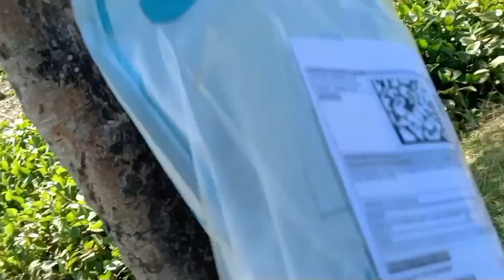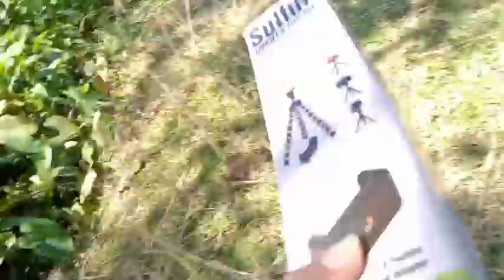এনে এটা normal vlog বনালো